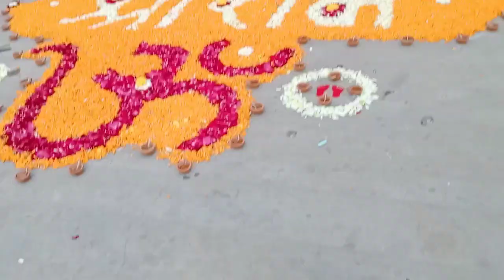सोसाइटी में हमने ऐसे की राम जीकी प्राण प्रतिष्ठा धूमधाम से निकाली रथ यात्रा इसी खुशी में स्पेशल खाना